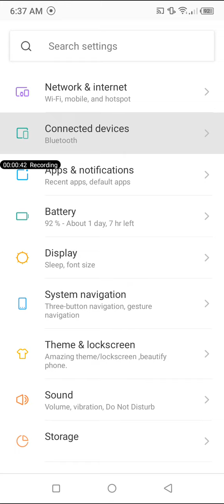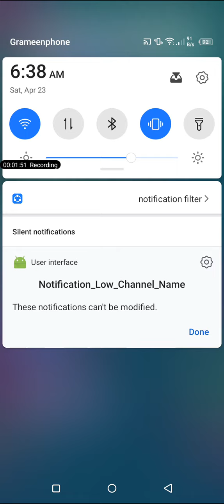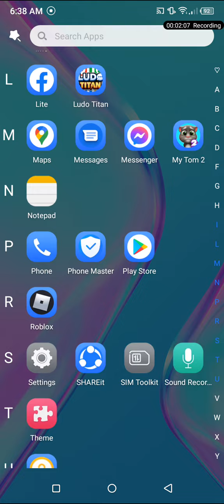Reboot Preview VvV